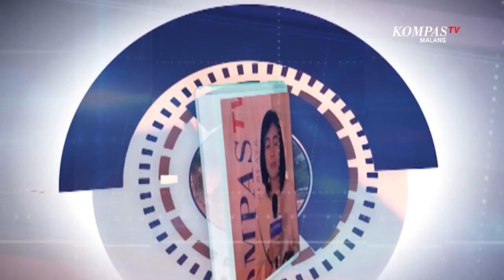Sapa Malang-Persiapan KPU Kota Malang untuk Pilkada 2024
MALANG, KOMPAS.TV - Pilpres dan juga Pileg telah usai digelar, namun tugas KPU masih panjang.

Kali ini untuk Kota Malang sendiri persiapan dan tahapan sudah dilakukan untuk perhelatan pemilihan Kepala Daerah yang akan digelar pada 27 November 2024.

Warga Kota Malang akan memilih Wali Kota dan Wakil Wali Kota Malang.

Lantas apa saja persiapan KPU Kota Malang?